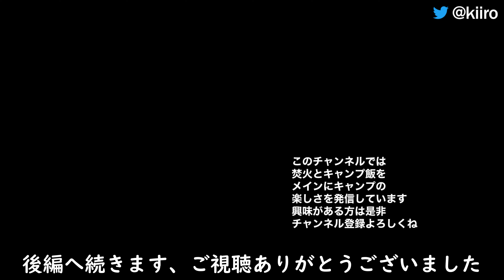2023年【316キャンプ】ふもとっぱらで過ごす2泊3日のキャンプ（前編）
今回は2023年3月16日から2泊3日でふもとっぱらへ行ってきました。
そう通称316キャンプです！
去年も行われたみたいですが、全然知りませんでした。
少年かむいさんの呼びかけで始まったそうですよ

■今回のキャンプ飯
・餃子
・厚揚げステーキ